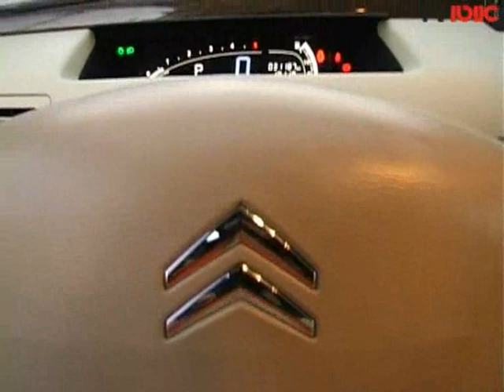סיטרואן C6 - נשמה אמיתית / Citroen C6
תג המחיר מציב את הC6 בליגה של הגדולות , אמנם היא אינה מכונת נהיגה כמו ה E קלאס וסדרה של ב.מ.וו 5 אבל יש לה משהו שלהן אין.
נשמה!
הC6  שונה,  ססגונית ומעניינת , הצטרפו לדני פרומצ'נקו לחוויה צרפתית  שלא תשכחו.